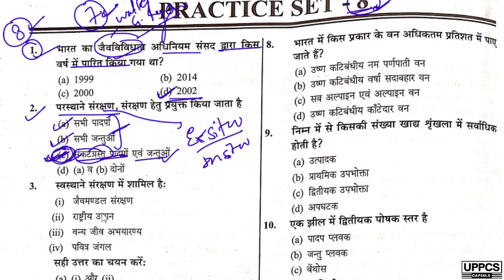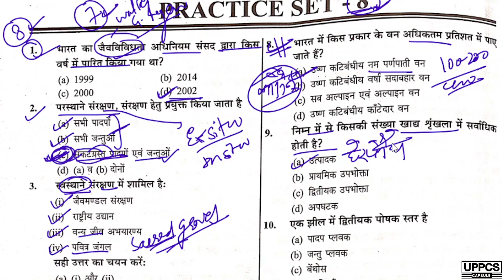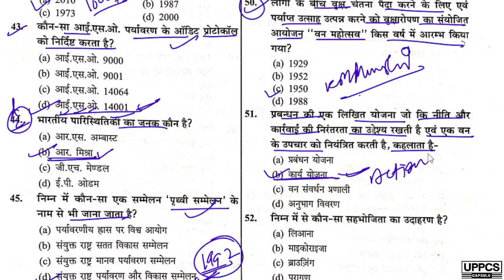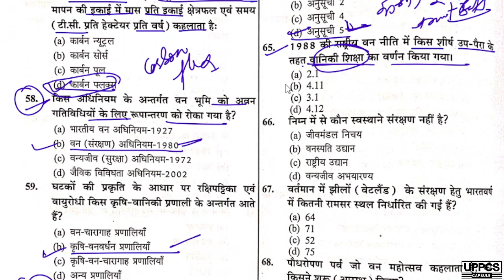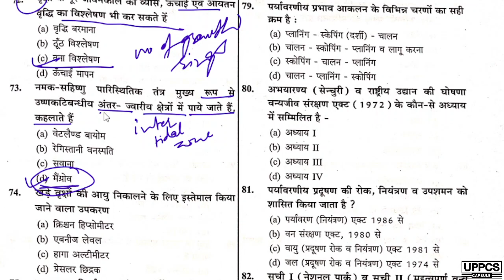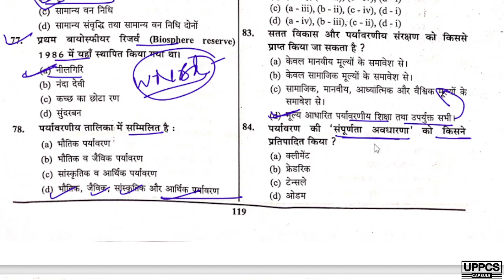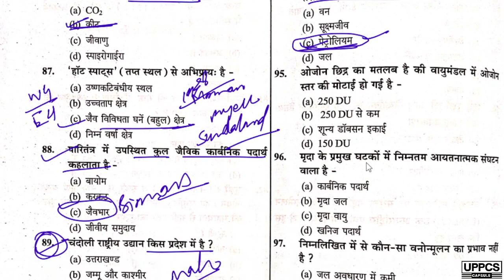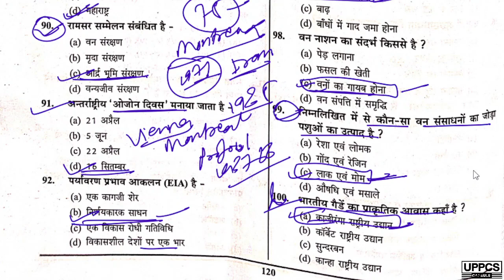Practice Set -8 | van daroga best book | up van daroga syllabus | van daroga cutoff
Practice Set -8 | van daroga test series | up van daroga syllabus | van daroga cutoff

Expected Cut-off
Job Profile, Salary, Promotion की पूरी जानकारी

upsssc van daroga cut off
upsssc van daroga kitni merit jayegi
upsssc van daroga pet 2021 cut off
upsssc van daroga pet 2021 merit list

Mentors:

Abhishek Singh
• M.E. in Mechanical Engineering from National Institute of Technical Teachers Training and Research Chandigarh (NITTTR Chandigarh)
• Achieved 12th Rank in U.P. Board’s High School Merit List in 2006.
• Appeared in an Interview for the post of Lecturer in Mechanical Engineering Govt. Polytechnic conducted by UPPSC
• Written UPPSC-UPPCS Mains

Abhishek Dandriyal
• B.Tech, Mechanical Engineering
• 2.5+ Years of Industrial Experience